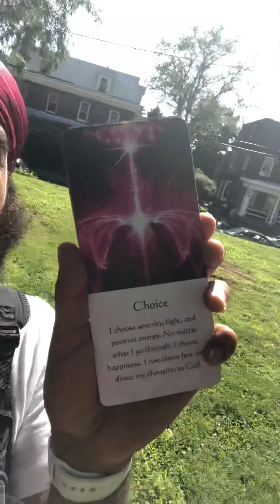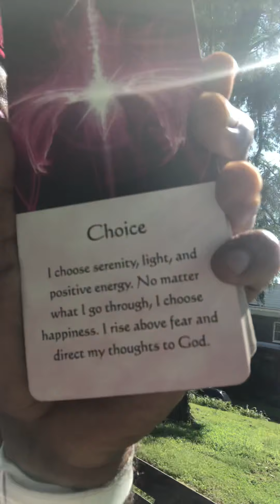SCORPIO - IT IS FUNNY YOU THINK YOU HAVE A CHOICE !!!